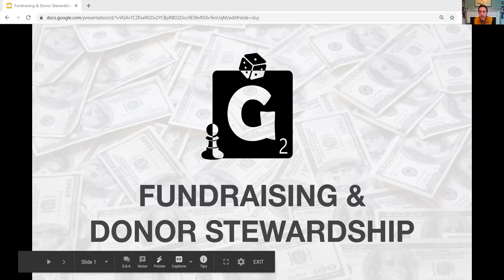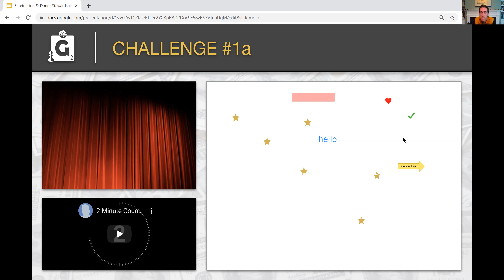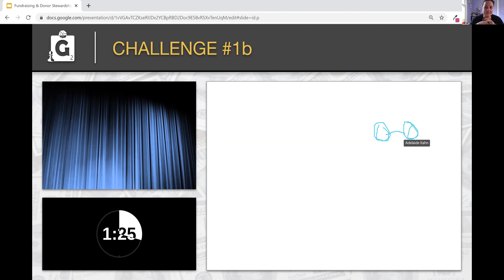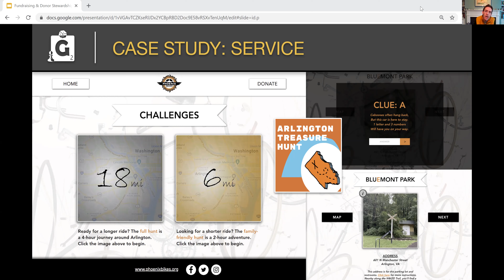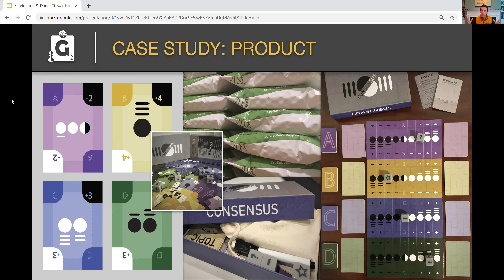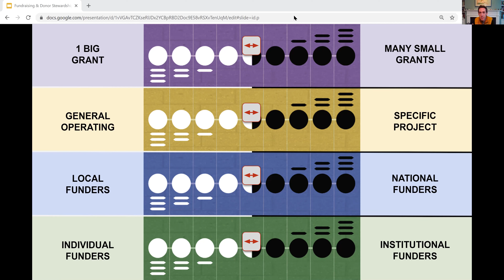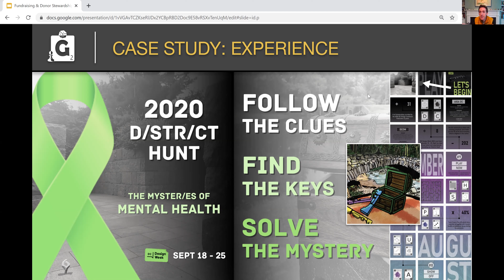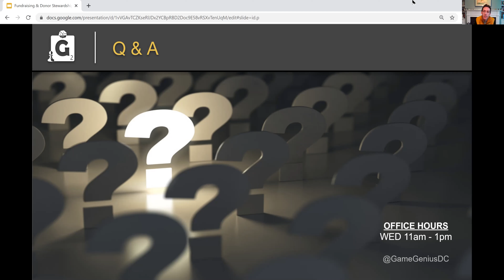Virtual Workshop: Gamify Your Fundraising and Donor Stewardship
Game Genius is hosting a series of 1-hour gamification workshops to address different ways to leverage play as a tool for nonprofit success. Watch this video as game designer and creative philanthropist, Peter Williamson interacts with nonprofit participants around Fundraising and Donor Stewardship. Learn how games and play can be effective storytelling vehicles to attract and engage supporters of all sizes.